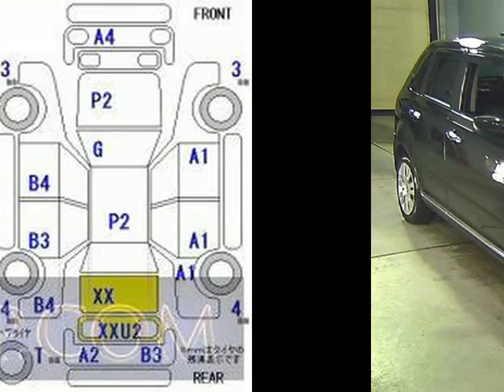2010 MAZDA VERISA L DC5W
the Authority on JDMs since 2007!  . Details on this car from auction in Japan